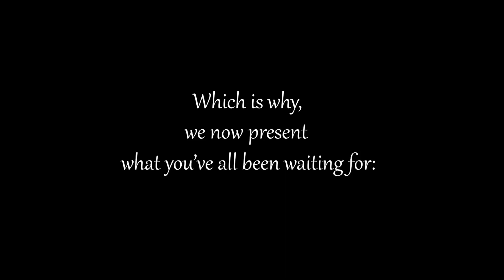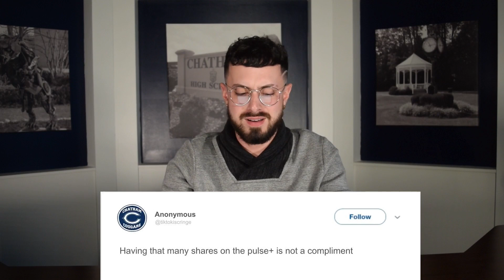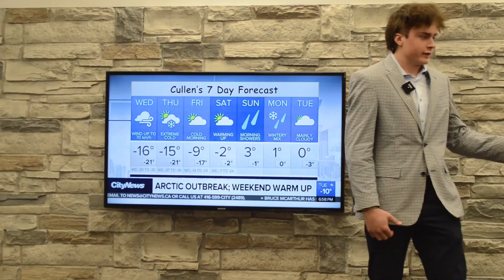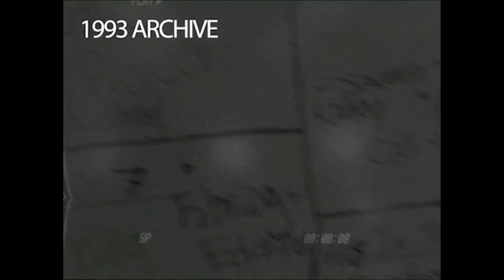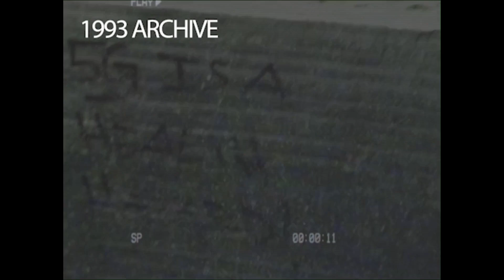Pulse Season 11 Episode 16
Hosted by Ryan Graziano & Molly Mackenzie

iCarly inspired segment 🎥
Pulse Feedback Feature 📝
Day in the Life of a Delivery Driver 🚐
Question of the Week ❓
A look into the Pulse Archives! 🗃